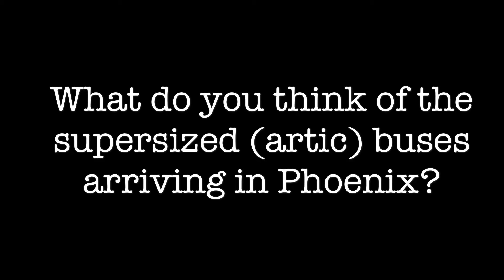New Articulated Bus 2017